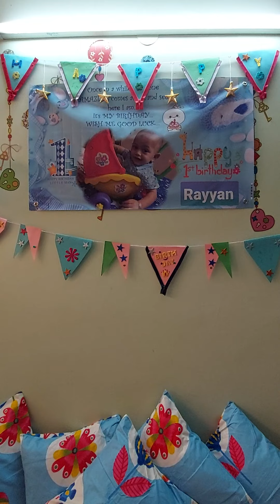ImRayyan1510 PREP FOR 1ST BDAY